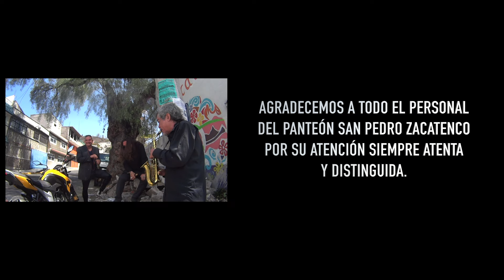Si Tú Estuvieras Aquí - Jose Riaza & @loskompadresmuertos (Video Oficial)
"Si tú estuvieras aquí"
Jose Riaza & Kompadres Muertos
Estreno en plataformas el viernes 31 de Marzo de 2023

Dirección, producción y edición: Eduardo Urbina S3
Intérpretes: Jose Riaza & Kompadres Muertos
Canción: Pako Galán y Jabi Jiménez (Eskorbuto)
Guión: Jose Riaza
Cámara: Alfonso Arrollo, Iñaki Navarro y Eduardo Urbina S3
Arreglos: Eduardo Urbina S3 y Jose Riaza
Sax: José Ramón Sánchez
Muerto: Eloy Acosta
Mezcla y máster en el Bunker Social Club Cdmx: Eduardo Urbina S3